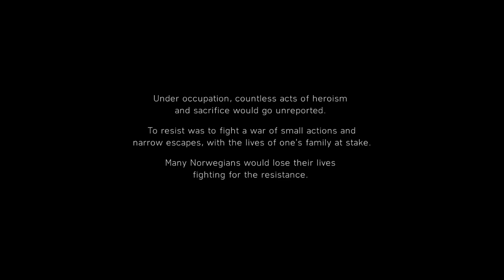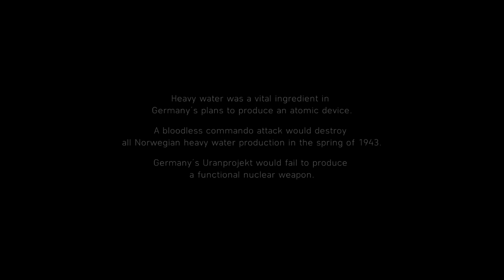BATTLEFIELD V --- 1st PLAY GAMEPLAY - NORDLYS p 5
OR

Played on

Massacre PC

60 avg FPS